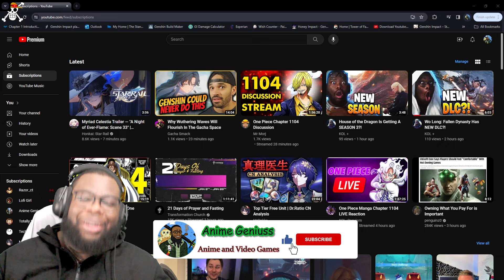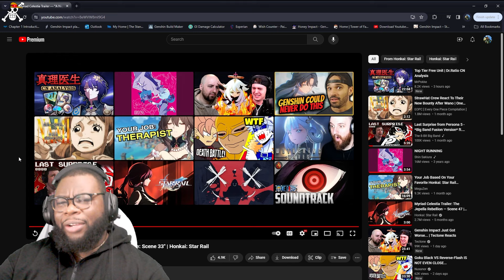Myriad Celestia Trailer — "A Night of Ever-Flame: Scene 33" | Honkai: Star Rail Reaction: PENACONY!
This trailer is FANTASTIC!